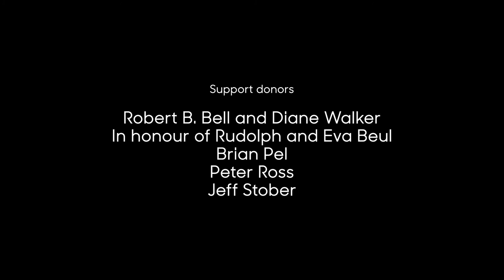Interview with Franz Erhard Walther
Franz Erhard Walther's first major solo exhibition in Canada brings together bodies of work produced between the 1950s to the present. Call to Action offers insight into Walther’s radical ideas about the relationship between space, object and the human body.

Photo credits:

1) Franz Erhard Walther, Call to Action, 2016.
Installation view: The Power Plant, Toronto, 2016.
Collection of The Franz Erhard Walther Foundation.
Photo: Harbourfront Centre

2, 3, and 4) Franz Erhard Walther, selection of 55 Handlungsbahnen (Action Paths), 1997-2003.
Installation view: Call to Action, The Power Plant, Toronto, 2016.
Collection of the artist; The Franz Erhard Walther Foundation; Galerie Jocelyn Wolff, Paris; and KOW, Berlin.
Photo: Harbourfront Centre

5 and 6)  Franz Erhard Walther, selection of 55 Handlungsbahnen (Action Paths), 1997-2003.
Call to Action, The Power Plant, Toronto, 2016.
Photo: Toni Hafkenscheid.

7) Franz Erhard Walther, Activation Copies of 1. Werksatz (First Work Set), 1963-69.
Photo: Toni Hafkenscheid.